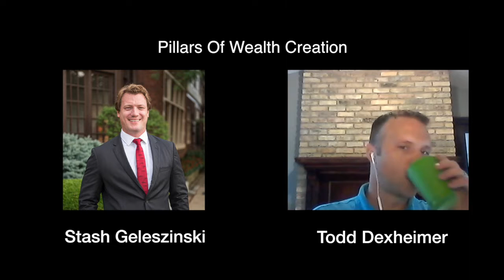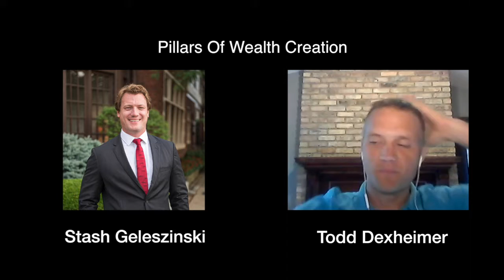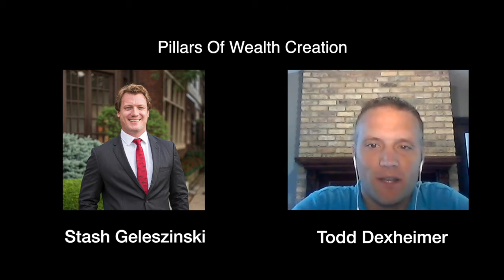POWC #82 - Working With Brokers - Stash Geleszinski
Stasiu Geleszinski is a commercial broker with Capstone Apartment Partners who specializes in multi-family transactions. Stasiu Geleszinski, or “Stash” as those in the industry know him, acts as the managing director of Capstone’s Cincinnati office. He has led the team through many types of transactions, including multi-family investment sales (conventional, affordable, and student housing), as well as development site sales throughout the Midwest.

He has been involved in the analysis, underwriting, asset management, syndication and disposition of thousands of apartment units worth more than $100M, and represented clients from across the world.

This podcast made possible by our friends at HomeInvest.com. If you’re looking for the best turnkey investing company or want a free investment strategy session